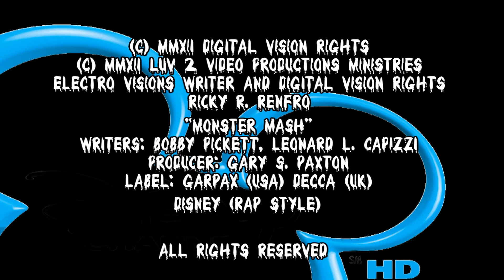DISNEY "MONSTER MASH" - (RAP STYLE) - 4D SOUNDS - DIGITAL VISION RIGHTS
REMIX TO HD AND 4D SOUND
© MMXII LUV 2 VIDEO PRODUCTIONS MINSTRIES
ELECTRO - VISION WRITER AND DIGITAL VISION RIGHTS:
RICKY R. RENFRO